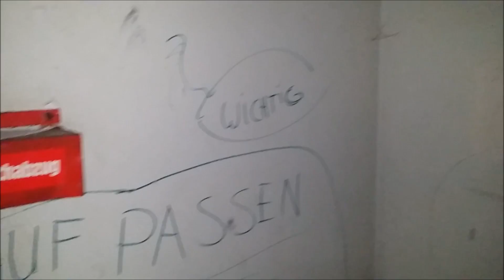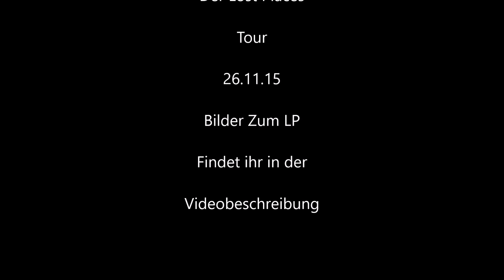Lost Places Der Weiße Riese NRW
Ich war wieder mal irgendwo in NRW unterwegs und habe mir ein Leer stehendes Hochhaus angeschaut.

Der Weiße Riese steht schon seit einigen Jahren leer. Doch so verlassen ist es dort garnicht. Tauben haben in dem leer stehendem Hochhaus ein neues zu Hause gefunden. Viel spaß beim anschauen.